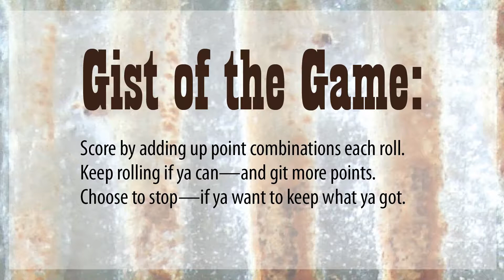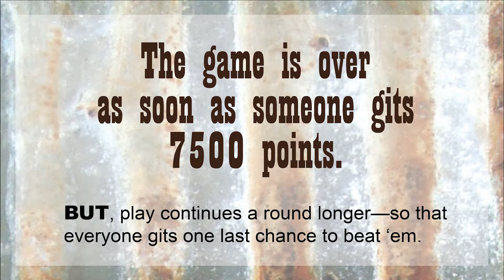Wranglers & Rustlers Infomercial Short Version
A game of dice where the one who gits the biggest whoppin’ heap of points wins!